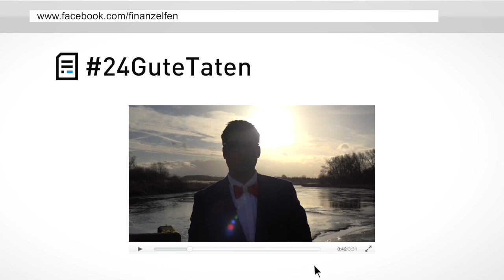Danny ACDC Tickets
+++ 32/24 Gute Taten +++
Warum man für ACDC keine Schlüpper braucht, zeigen wir euch bei der Überraschung von Danny Pommerenke Trainer des PSV Wismar Abt. Fussball
‪#‎24GuteTaten‬ ‪#‎Überraschung‬ ‪#‎WirLiebenWasWirTun‬